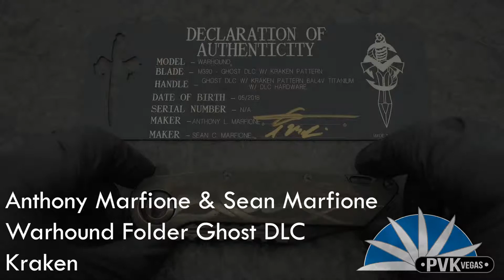Marfione Custom Warhound Folder Ghost DLC Kraken Pattern